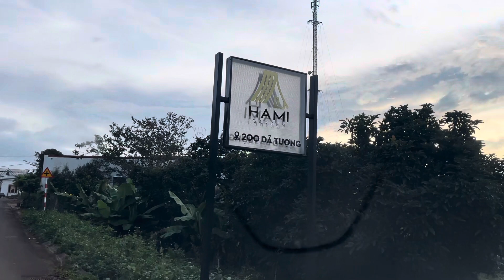Review: Hami Garden – Authentic & Natural Resort I Buôn Ma Thuột I Daklak I Vietnam I Thang Vu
Hami Garden – Authentic & Natural Resort mang đến màu sắc vô cùng hiện đại, thú vị và mới lạ nhất trong danh sách resort Buôn Ma Thuột đẹp mà mình giới thiệu đến bạn. Nơi lưu trú sở hữu lối kiến trúc kiểu Âu quá đỗi sang trọng, thời thượng cùng tổ hợp tiện ích hấp dẫn nhằm mang đến cho bạn trải nghiệm nghỉ dưỡng hoàn hảo nhất. Bạn có thể cùng người thân, bạn bè tổ chức các bữa tiệc bên hồ bơi sang chảnh nhằm lưu giữ những kỷ niệm khó quên trong suốt hành trình tại phố núi nhé.

Hami Garden – Authentic & Natural Resort brings the most modern, interesting and novel colors in the list of beautiful Buon Ma Thuot resorts that I introduce to you. The property possesses extremely luxurious and trendy European-style architecture and a combination of attractive amenities to bring you the most perfect vacation experience. You can organize luxurious poolside parties with your relatives and friends to preserve unforgettable memories throughout your journey in the mountain town.

Địa chỉ/Address: 200 Đ. Dã Tượng, Tân Hội, Thành phố Buôn Ma Thuột, Đắk Lắk.